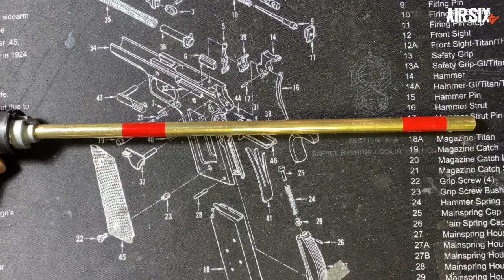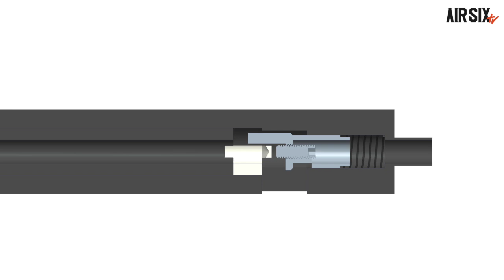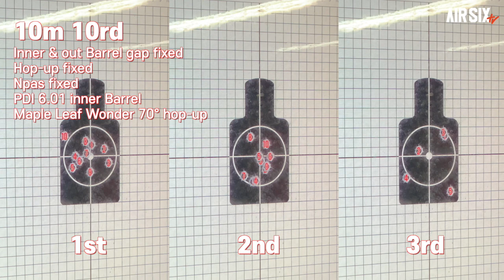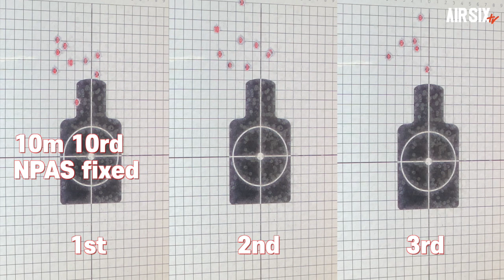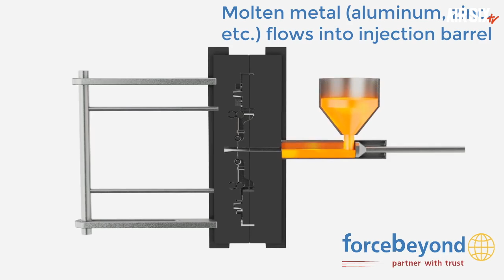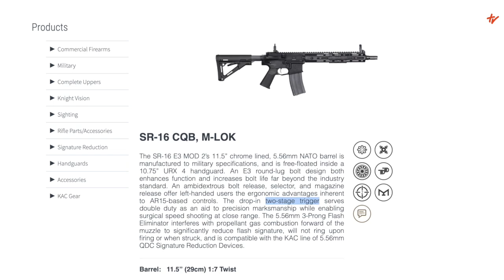GBBR 집탄 종결자 - VFC URGI와 SR16, 집탄 향상시키기와 투 스테이지 트리거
▼안녕하세요, AIRSIX 입니다.
드디어 기다리시던 집탄향상시키기 영상이 업로드 되었습니다.
어떤 방법으로 집탄을 올릴수 있는지 영상을 재밌게 봐주셨으면 좋겠네요.
과연 저의 메인라이플이 될수 있을것인가! 두둥~~

▼집탄과 함께 투스테이지 트리거도 같이 구성되어있으니 슈팅장면까지 꼼꼼하게 봐주시길 바랍니다.

▼본영상에 사용된 제품은 직접 구매를 한제품입니다.

▼타임스탬프▼
00:00 INTRO
00:30 SR-16 원인분석
00:45 문제점 해결
02:30 기본 문제 해결 후 집탄테스트
03:08 옵션 추가 장착
03:18 추가 옵션장착 후 집탄테스트
04:08 수정된 NPAS+순정 URGI 집탄테스트
05:24 추가 수정후 집탄테스트
06:23 추가설명
07:10 순정 트리거 그룹 비교
08:31 순정트리거 압력 비교
09:45 Two Stage Trigger 설명
11:05 방아쇠 압력비교
11:33 엔지니어 스캔
11:57 EXTREME SHOOTING
13:00 게이머 스캔
13:53 맺음말